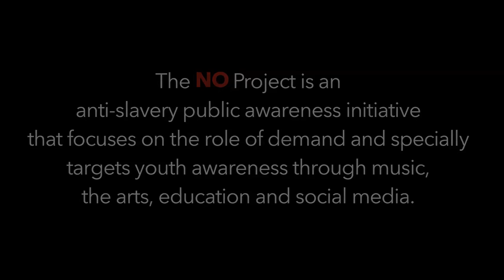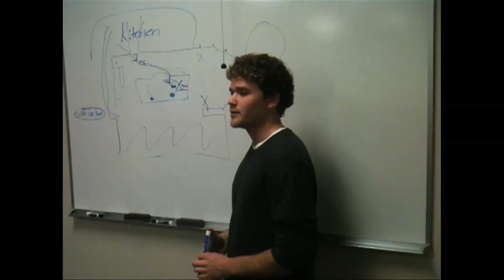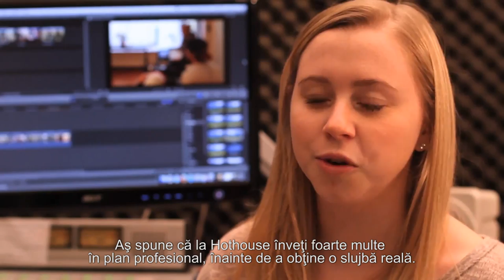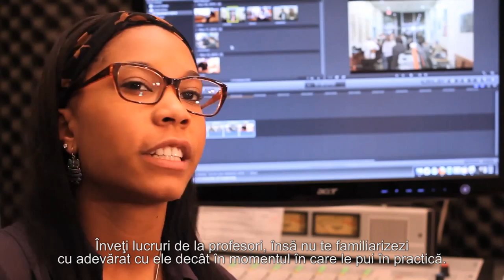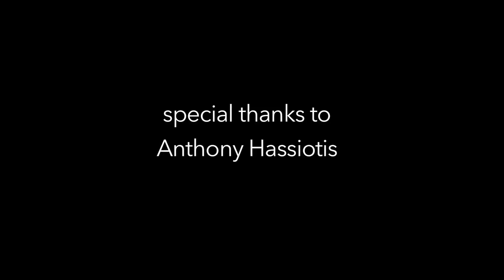MAKING OF Now you Know (Romanian subtitles)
Modern day slavery.
Young film-makers fight human trafficking and modern slavery using their talent, creativity and dedication. Watch behind the scenes of the anti-slavery video "Now You Know" produced by Hothouse Productions for The NO Project.

Hothouse Productions is Boston University's student-run client driven production company. In 2013, Hothouse teamed up with The NO Project to produce a two minute PSA to create global awareness about modern slavery. This video is a behind-the-scenes look of the making of "Now You Know".